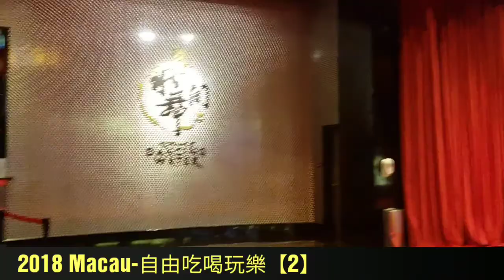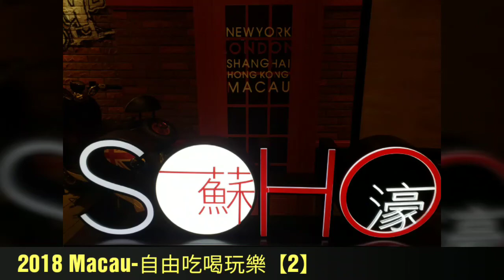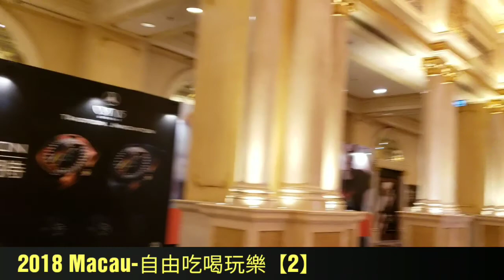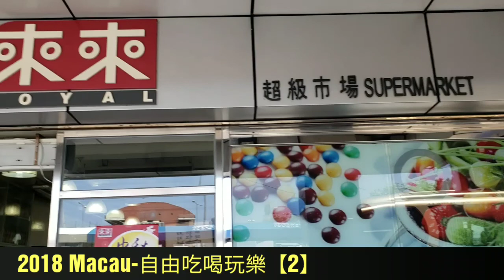【澳門好去處】2018 Macau-自由吃喝玩樂【2】